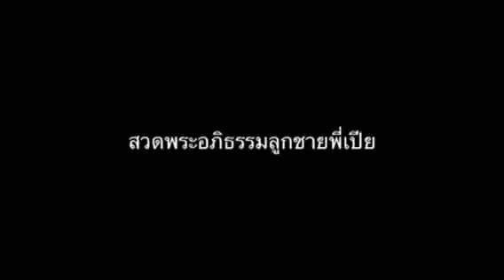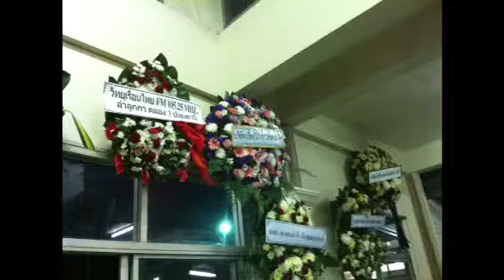สวดพระอภิธรรมลูกชายพี่เปีย